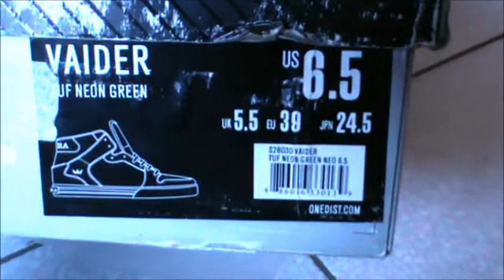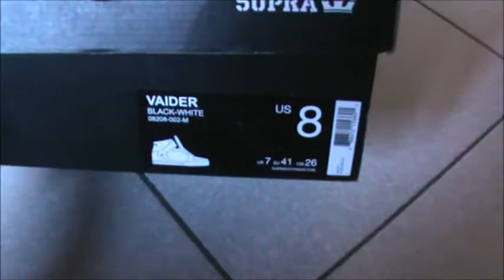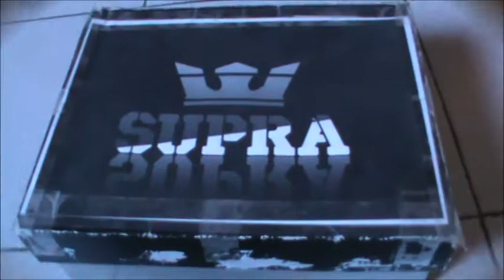My Supra Shoes Collection 2019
1) Supra Vaider Tuf Neon Green
2) Supra Viader Black Rasta
3) Supra Vaider Black White
4 ) Supra Stacks Vulc II Black/ White
5) Supra  Skytop Black / White Patent
6) Supra Breaker Grey Blue
7 ) Supra Vaider Black Rasta Suede Patent